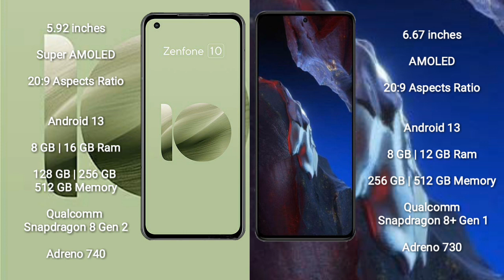Asus Zenfone 10 vs Xiaomi Poco F5 Pro Review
asus zenfone 10 vs xiaomi poco f5 pro
zenfone 10 vs poco f5 pro